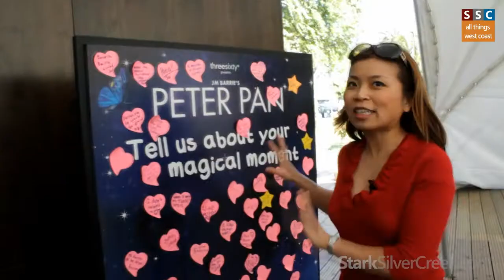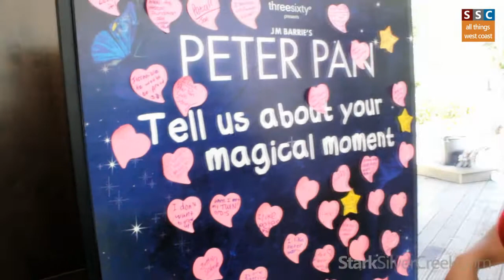Peter Pan in San Francisco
In this episode of Stark Insider TV, Loni heads to the opening of the show to see what everyone's been raving about in London (where the show was a smash hit in 2009).